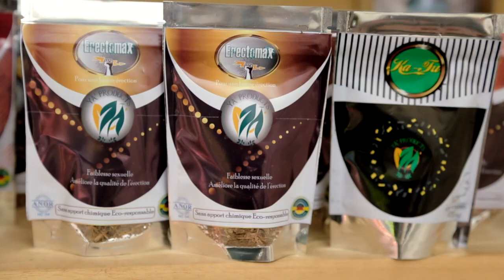BOUWE EDOUARD PROMOTEUR DE Y'A PRODUCTS, MARQUE DE TISANES MOLUES POUR LA SANTÉ ET LE BIEN-ÊTRE.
MIC PROMO : BOUWE EDOUARD PROMOTEUR DE AFRICAN BUSINESS CONSULTING QUI A MIS SUR PIED SA MARQUE Y'A PRODUCTS, QUI SONT DES TISANES MOLUES  POUR LA SANTÉ ET LE BIEN-ÊTRE.

MIC PROMO : une émission qui valorise  le Made in Cameroun avec la participation de tous les acteurs du secteur MIC (artisan, distributeur, entrepreneur, qualité, marketing, association, etc...) pour une meilleure image des produits du Cameroun.

Une production de Woudou
Un concept de Arnold Théo
Une réalisation de Kamer Records Studio (Arnold Théo, Charles Eyabe, Tatiana Epoh, Biteck Mydrel, Eugénie Ndewe)